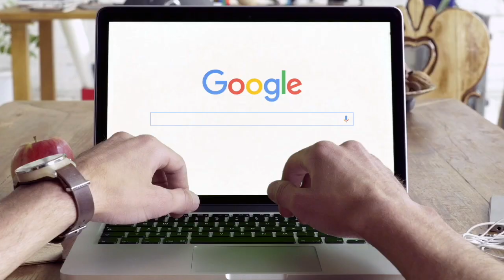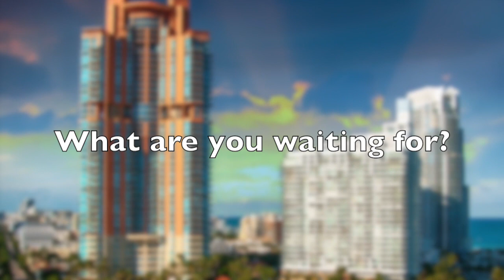Portofino Towers South Beach, Miami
The New Portofino 2020
A stunning 44-story masterpiece, situated on the waterway connecting Biscayne Bay and the Atlantic Ocean. Portofino Towers one of the first of the ultraluxury residences to
grace the hugely-popular known as "SoFi" (South of Fifth Street in South Beach). Built
by the legend/ry developer Jorge Perez, Portofino Tower set the stage for the evolution of luxury condo living in South Be/ch. Built in 1996, Portofino Tower stands up to
the best of tod/y's new luxury high-rises with m/ssive floor pl/ns, floor-to-ceiling windows
and stunning views that take your breath away. Masterful renovations are bringing / new
level of luxury to South of 5th living. Semi-private Elevator Foyers
24 Hour Valet, Security /nd / Guard-Gated Entrance
Two Large Swimming Pools
State of the Art Fitness Center with weekly Classes
Tennis Courts
Full Service
Pet and Children Playground$ 20 million+ Remodeling Project approved and special assessments already paid
Take advantage of this great opportunity to buy
What are you waiting for?
*Prices & Renderings are subject to change
Special assessments are on 5 individual basis
Two wonderful terraces 5nd semi-private foyer. Full amenity luxury building with world class
spa on the 29th floor, tennis, valet, concierge and great management. Be part of the South
of 5th lifestyle. Just steps to the ocean, marina, park, and fabulous restaurants.
2018 Exclusive Listing package $ 11,500  no cost to owner !
Including Professional Aerials, Interior photos/staging, Virtual tour & Wall Street Journal,
New York Times, Trulia, Zillow, Re5ltor.com, Mls media ads, Bi-weekly Email blasts & your
very own website, 5s seen on TV - PhSofi.com
Listing package valid for one year listings and priced within 20% of comparable sales.Unique opportunity to own one of the most dramatic & exciting real estate packages in Luxury South Beach's SoFi neighborhood! This highly sought after residence becomes rarely available.
All terraces command spectacular views. Generous outdoor space, including a wraparound terrace with sweeping views of the ocean, Government Cut, Downtown Miami and Miami Beach.
UNOBSTRUCTED VIEWS FOR MILES from every Room!  Floor to ceiling glass w/Direct Ocean Views! Luxury Amenities include 24hr Security & Valet parking, full-time Concierge Service, 2 Heated Pools w/Pool & Beach-Side services from Patio Restaurant. Tennis Courts & Spa high in the Sky!